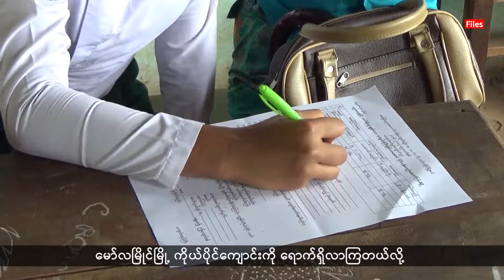Mon ELTV Program -May 27.5.2024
မွန်တိုင်းရင်းသား ဘာသာစကားအစီအစဉ်
သတင်းများ

- အစိုးရစာသင်ကျောင်းမှာ တရားဝင် မွန်စာသင်ကြားမယ့် ရှေ့ပြေးစီမံကိန်း (pilot Project) အစီအစဉ် အကောင်အထည်ဖော်နိုင်ရေး မသေချာတဲ့အခြေအနေမှာရှိနေ။

- မွန်ပြည်နယ်မှာ စစ်ကောင်စီရဲ့ စစ်မှုထမ်းသင်တန်းတက်ရောက်ဖို့ မဲပေါက်ထားတဲ့ဒေသခံတွေ စစ်မှုထမ်းဖို့ပျက်ကွက်သူတွေရဲ့ နေရာမှာ ရွှေ့ပြောင်းလုပ်သားတွေကို အစားထိုးလာ။

- မွန်ပြည်တော်လှန်ရေးတပ် MSRF နဲ့ မွန်ပြည်ကာကွယ်ရေးတပ် MSDF တို့ဟာ အခြေခံစစ်သင်တန်းတွေနဲ့ စစ်ပစ္စည်းထုတ်လုပ်ရေးလုပ်ငန်းတွေမှာ အတူတကွ စတင်လုပ်ဆောင်လာခဲ့။